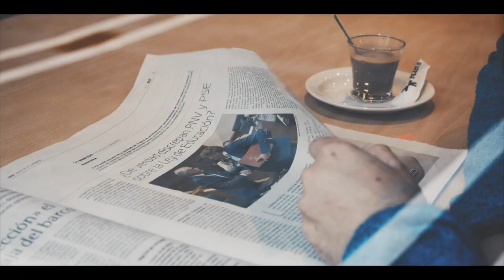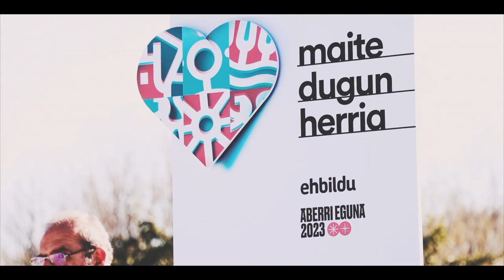Spot | Independentziarako indarra bildu! Maiatzaren 28an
INDEPENDENTZIARAKO INDARRA BILDU!

Gaurko hau gauzak aldatzeko ordu ona ez al da? Begiratu munduari!

Lanerako, borrokarako, bizitzarako espazio komun batean jaio ohi gara. Herria esaten zaio. Arnasaren, harrien edo zaurien musikak lotutako jende multzoa. Hor negarra eta irria nahasten dira.

Denok gatoz gatazketatik, eta hemen aspaldi abiarazi genuen askatasunaren egutegia. Hala ere, inoiz gure eguna iritsiko bada, indarrak batuz gehiengo zabalak eratu beharko dira. Orduan joko du gurean bestelako kuku batek: irria eta negarra.

Sarri hastapenean ezinezkoa zirudiena, gero ezinbesteko, arrunt, eguneroko bihurtu da. Mundua da, negarra eta irria. Eta inori opa dioguna baino ez dugu nahi geuretzat: independentzia, justizia soziala, hizkera propio bat… Gauza on eta inportanteak.

Begiratu munduari! Nork esan behar digu guri libre izateko berandu dela?

Hitzak: Jose Luis Otamendi